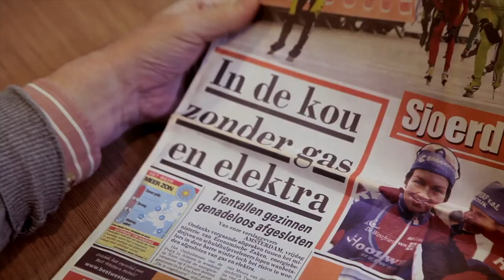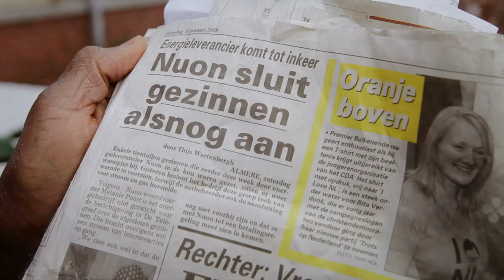PvdA werkt in het hele land aan een beter Nederland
14 maart 2012. De Partij van de Arbeid werkt niet alleen in Den Haag aan een beter Nederland, maar in het hele land. In veel steden en dorpen hebben we PvdA-ombudsteams, en het worden er steeds meer. Heeft u ook een vraag of wilt u meewerken met het ombudswerk? of bel 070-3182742 op werkdagen van 09.00 tot 17.30 uur. Deze spot wordt vanaf 14 maart 2012 uitgezonden in de Zendtijd voor Politieke Partijen.